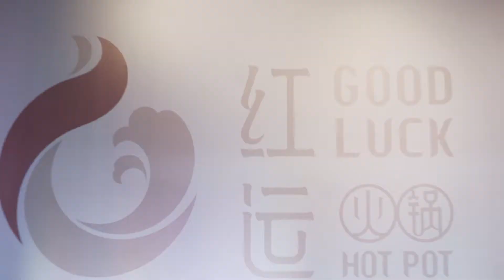Redluck Hotpot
Casual Luxary Chinese Restaurant